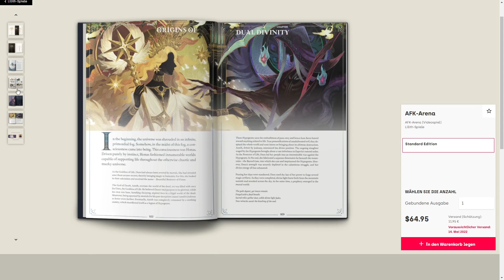Neues GILDEN EVENT!! +SKIN für ROSALINE (Afk Arena) Mittwinter Fest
Neues GILDEN EVENT!! +Neuer SKIN für ROSALINE (Afk Arena) Mittwinter Fest

0:00 Intro
0:09 Mittwinter Fest
3:09 Rosaline Skin (KonzeptKunst Album)